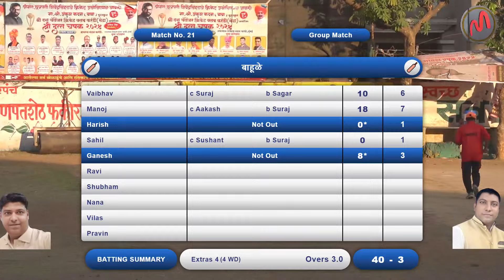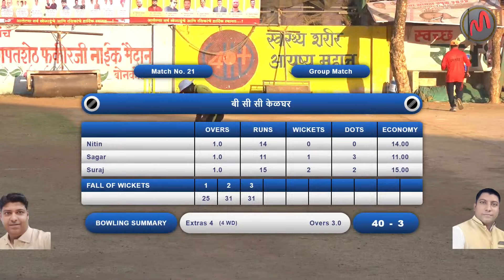BAHULE V/S BCC KELGHAR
SHREE DATT CHASHAK : 2024 ( KARANDI MEDHA)